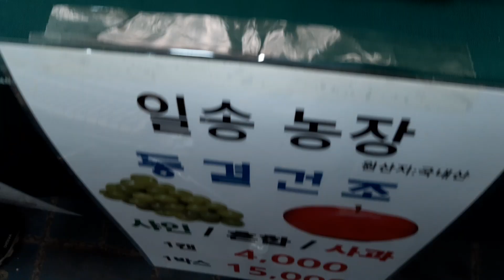마사회장터 건조 사과와 샤인머스켓 등🍀🕊